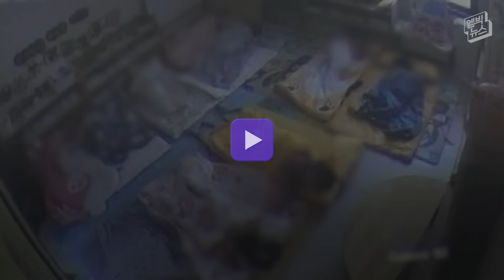“그럼 숨을 쉴 수 없잖아”..CCTV 영상을 지켜보던 어머니는 눈물을 터뜨렸다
얼마전, 대전의 한 어린이집에서 21개월 된 아이가 질식을 해서 숨진 사건이 있었습니다. MBC가 당시 CCTV 영상을 입수했는데, 어린이집 원장의 이해 못 할 행동에 마지막까지 발버둥 치던 아이의 모습이 담겨 있었습니다. CCTV 영상을 지켜보던 아이의 엄마는 오열했습니다.